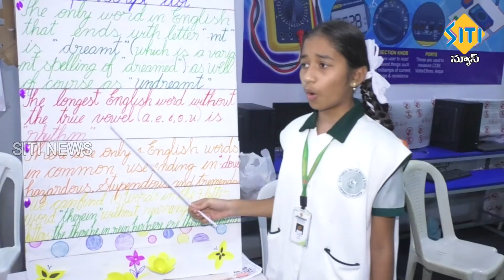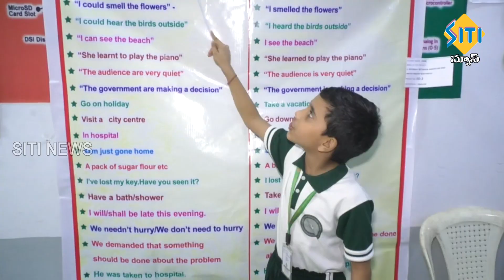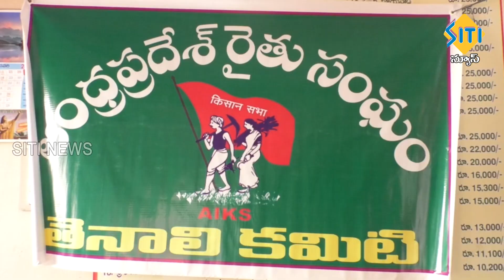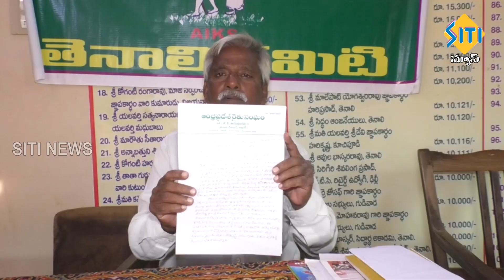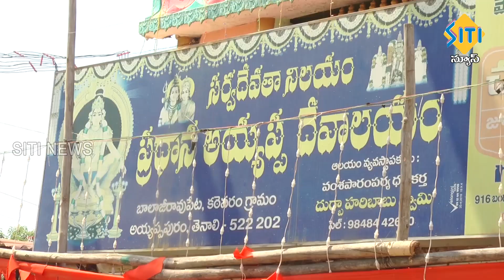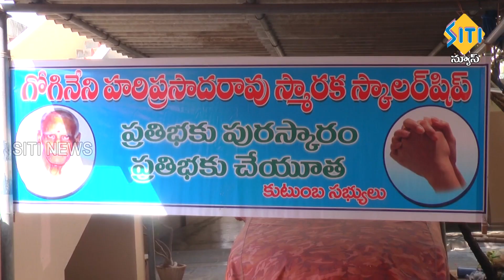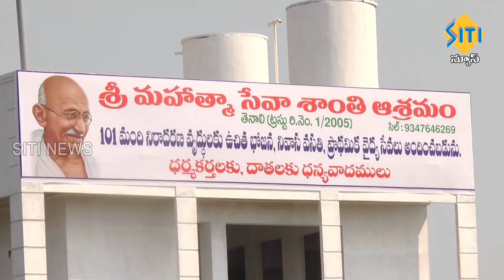TENALI SITI NEWS - 27 2 2023 - 7 AM NEWS